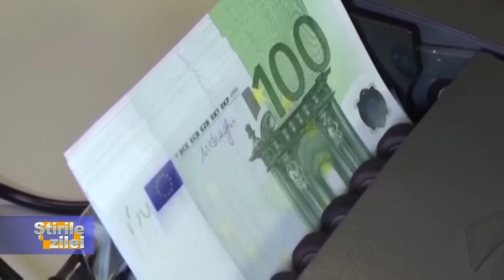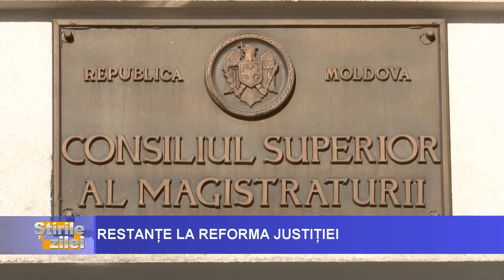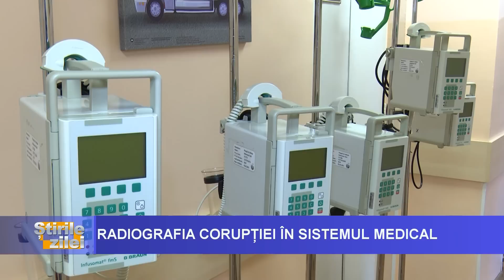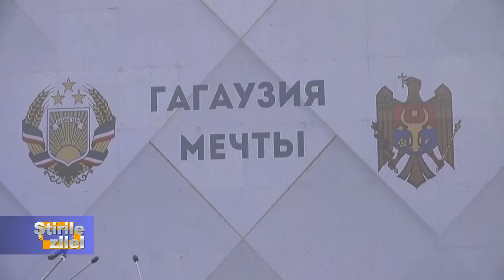ȘTIRILE ZILEI LA Vocea Basarabiei cu Sandu Scobioala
1. Judecat în absență! Omul de afaceri Veaceslav Platon a fost condamnat la 20 de ani de închisoare cu regim strict, de un tribunal din Moscova.
2. Peste 1,2 miliarde de euro pentru Republica Moldova de la Uniunea Europeană, din octombrie 2021 până în prezent! Este estimarea făcută de eurodeputatul român, Siegfried Mureșan.
3. Vreme extremă în România. În timp ce vestul țării este marcat de ploi puternice, grindină și vijelii, în sud-estul țării oamenii se confruntă cu călduri insuportabile de 42 de grade Celsius.